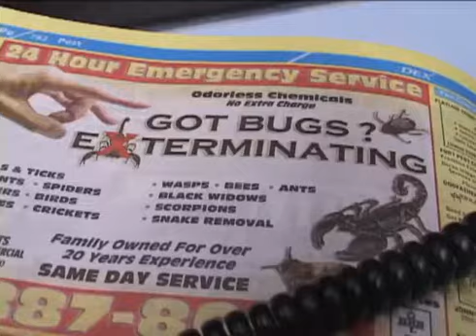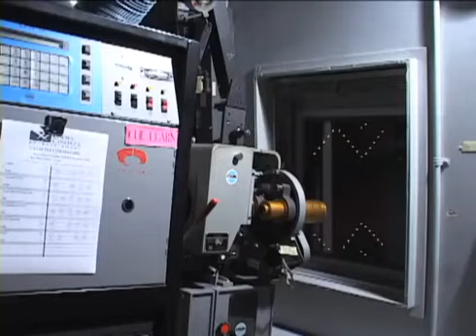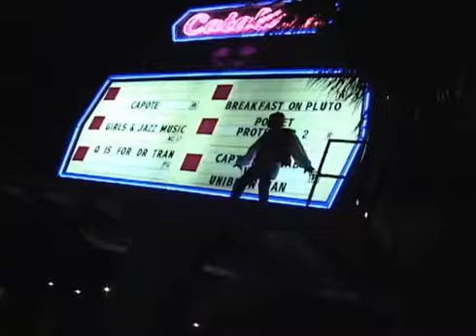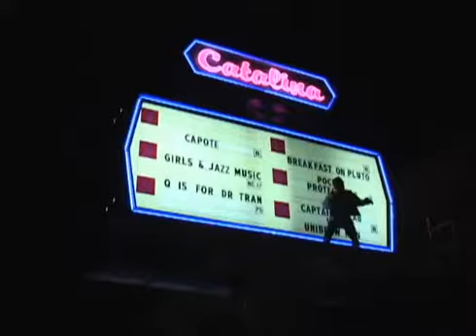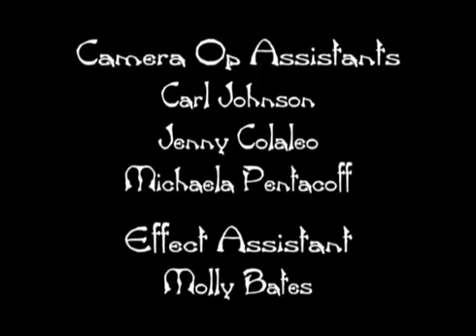Trouble in Theater 3! | Short Film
For Throwback Thursday and in honor of the spooky season, I present to you all the 2006 winner of the San Diego Comic Con Film Fest,  "Trouble in Theater 3!" 14 years ago me, my brother, and some friends made a short action horror film asking the age old question, who would win in a fight between a Pirate and a Ninja? Watch to find out!